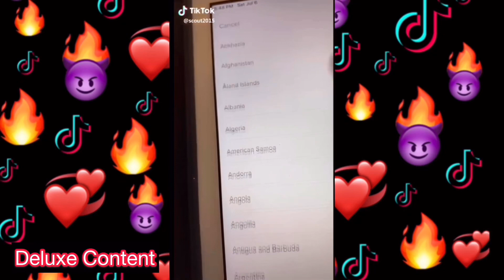Hello hello I’m not where I’m supposed to be tik tok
Decided to hop on this trend cus that’s what I do haha. Ah ha huh